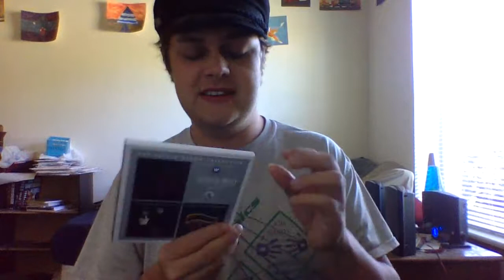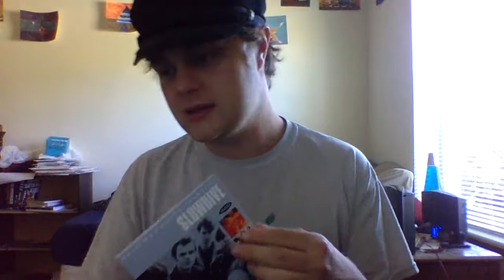Gene Loves Jezebel! Including Sisters Of Mercy & Slowdive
New boxset (and this one came in a very strange way)! Plus two other box sets!